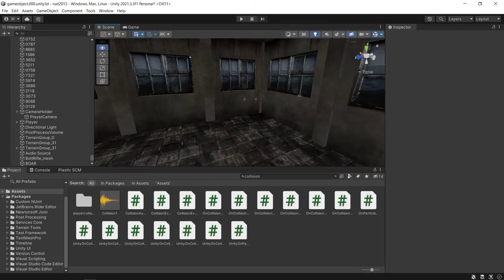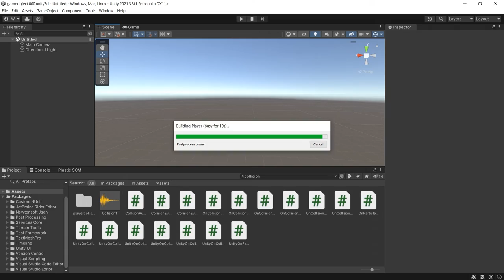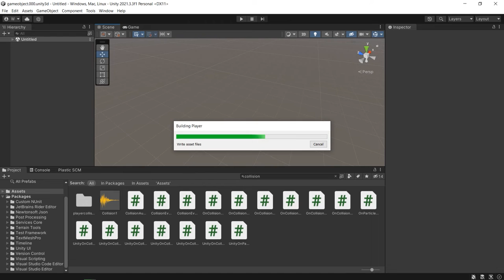rust demo 1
naked man bounces around an empty world for 15 minutes